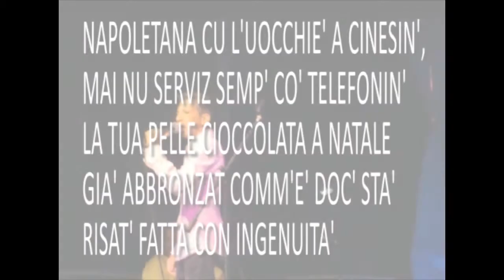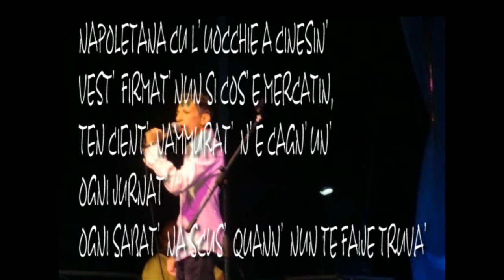Vittorio Remi - Diva... Con Testo